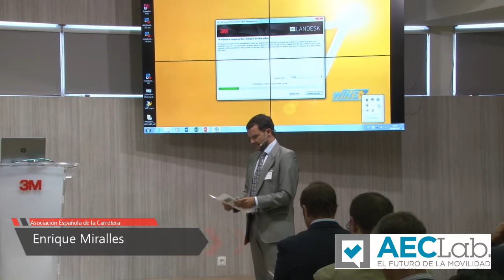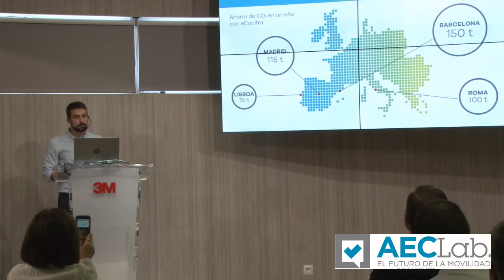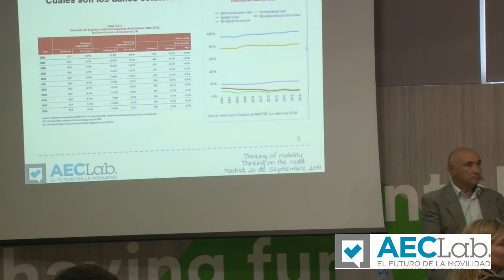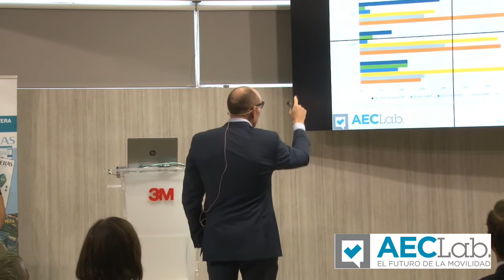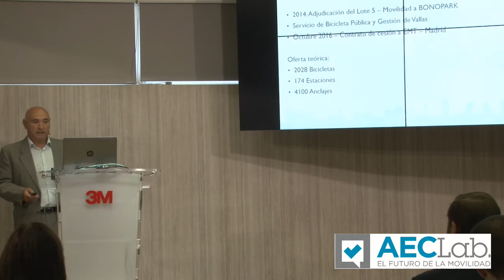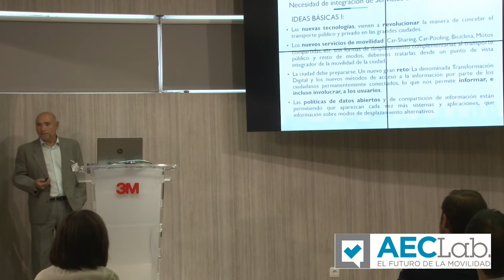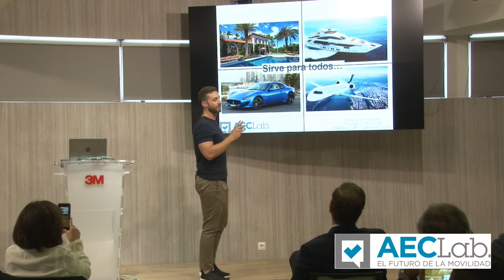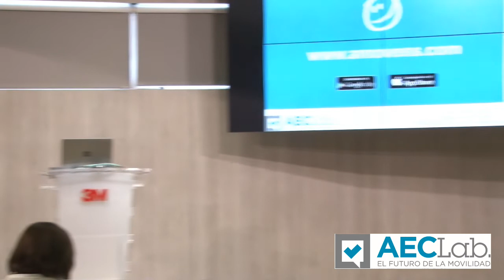AECLab 2º Workshop: Bloque 4. Big Data y mobility as a service (MaaS) (20/09/2017)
AECLab 2º Workshop: Thinking of mobility. Thinking on the road
Madrid, 20/09/2017

José Manuel Rabadán (eCooltra Motosharing)
Luis Peña (Drive & Win)
Isidro García-Uceda (Empresa Municipal de Transportes de Madrid)
Alberto Bajjali (Amovens)